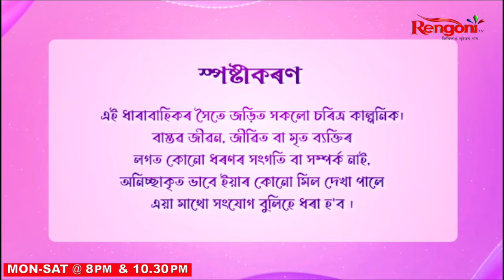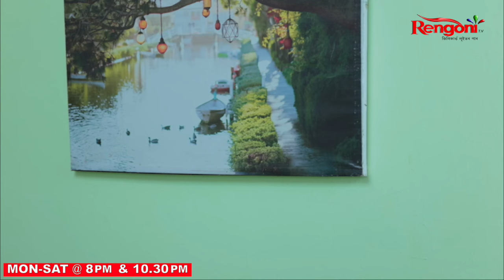Beharbari Outpost || Ep 2633 ||19.04.2023